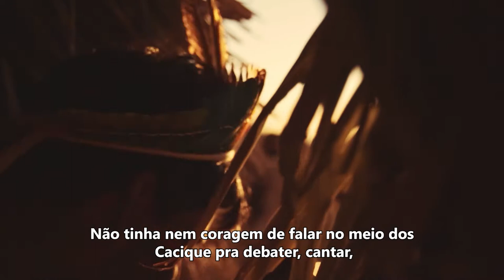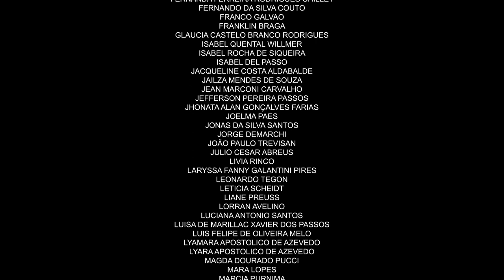Mestres e Aprendizes: ANUIÁ AMARÜ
Anuiá Amarü Kamaiurá é o oitavo mestre do projeto Mestres e Aprendizes na Chapada dos Veadeiros. Ele faz parte da fundação da Aldeia Multiétnica e é responsável por trazer os grupos do Alto Xingu para participar das vivências e projetos.

De 10 a 12 de setembro deste ano, na semana passada, aconteceu o Kuarup na Aldeia Yawalapiti, ritual cuja família de Anuiá foi uma das anfitriãs pela homenagem à mãe dele, à sua sogra, ao seu cunhado e ao grande cacique Aritana, que morreram em 2020.

No vídeo, Anuiá fala sobre sua infância e juventude, englobando os modos de ser e viver no Xingu, arquitetura, transmissão de saberes, aprendizados da flauta e da luta tradicionais.